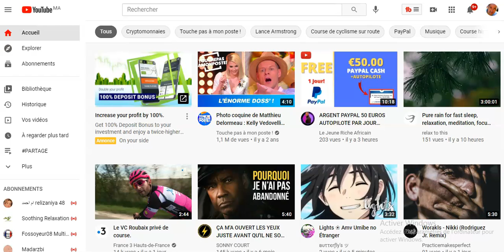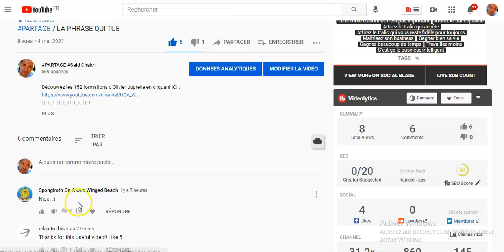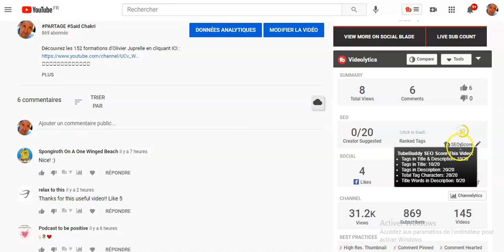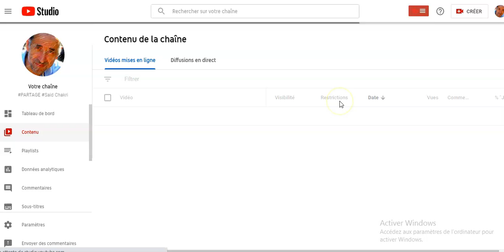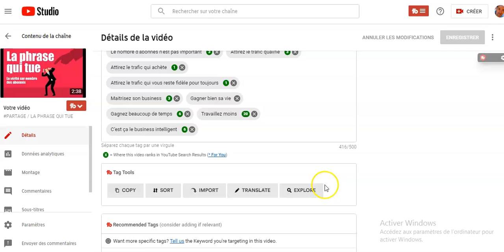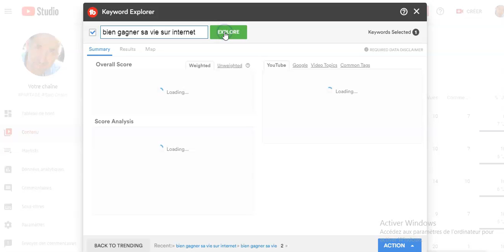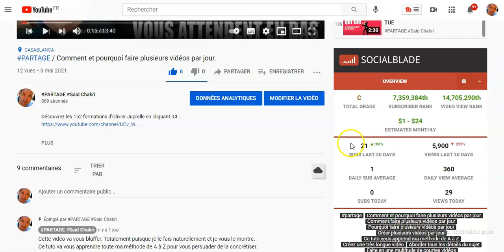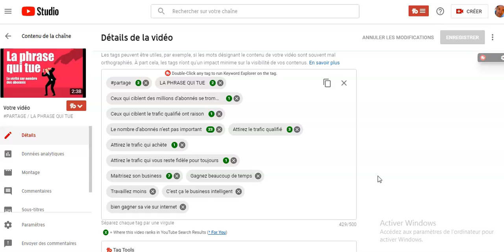PARTAGE / COMMENT SAVOIR SI VOS TAGS MARCHENT BIEN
COMMENT SAVOIR SI VOS TAGS MARCHENT BIEN
Allez sur votre chaine YouTube.

Premier contrôle :
Lorsque vous cherchez dans la barre de recherches YouTube PARTAGE, ma chaine, vous remarquerez qu’elle est classée première.
Deuxième contrôle :
Allez dans votre YouTube studio,
Cliquez sur contenu,
Et vous êtes au cœur de votre chaine
Scrollez jusqu’à la partie Tags,
Vous remarquerez que devant chaque tag, il un carré vert avec un chiffre allant de 1 jusqu’à…
Ce sont les notes que vous donne YouTube,
Troisième contrôle :
Si vous vous êtes adhéré à SOCIALBLADE, vous verrez des statistiques qui s’affichent à droite de votre vidéo principale.
Scrollez jusqu’à Show Search Ranking, cliquez et une vous verrez s’afficher le même tableau de vos tags avec les mêmes notes dans des carrés verts.

YouTube studio,
Cliquez sur contenu,
Devant chaque tag, vous verrez une note YouTube en vert,
Si vous vous êtes adhéré à SOCIALBLADE,
Des statistiques s’afficheront à droite de votre vidéo principale,
Scrollez jusqu’à Show Search Ranking,
Cliquez et une vous verrez s’afficher les mêmes notes de YouTube,
Sortez,
Cherchez ma chaine
Vous remarquerez qu’elle est classée première,